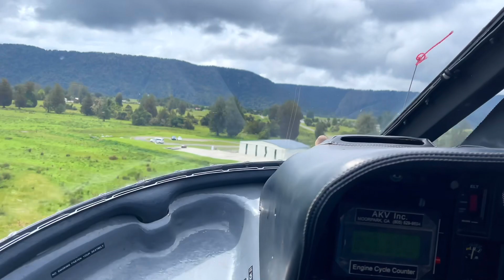NZ Roadtrip 8 - Fox Glacier Heli-Hike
A wonderful life experience!